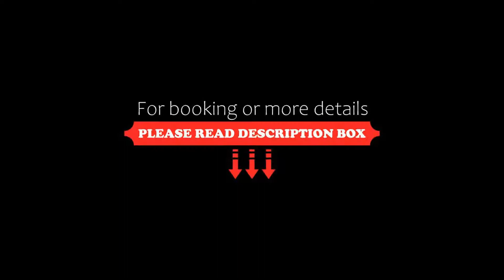Kipos Boutique Suites, Heraklio Town, Greece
About Property:
You're eligible for a Genius discount at Kipos Boutique Suites! To save at this property, all you have to do is sign in.
1.9 km from Amoudara Beach, Kipos Boutique Suites is situated in Heraklio Town and provides free WiFi, express check-in and check-out and concierge services. This 4-star hotel offers a tour desk and luggage storage space. Free private parking is available and the hotel also features car hire for guests who w...
Property Type: Hotel
Address: Michail Kalogirou 20, Heraklio Town, 71201, Greece
Searching For
1. Kipos Boutique Suites - Heraklio Town - Greece
2. Kipos Boutique Suites - Heraklio Town - Greece Address
3. Kipos Boutique Suites - Heraklio Town - Greece Rooms
4. Kipos Boutique Suites - Heraklio Town - Greece Amenities
5. Kipos Boutique Suites - Heraklio Town - Greece Offers and Deals
Audio Credit:
Track Title: Reasons To Hope
Artist: Reed Mathis